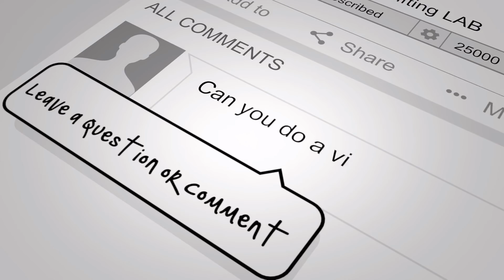High To Low Banded Lat Pulldown